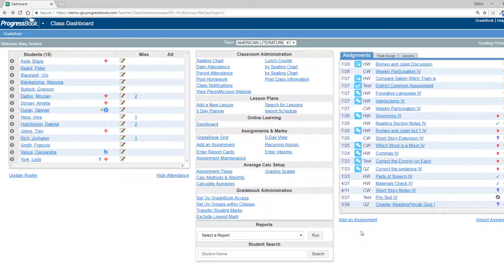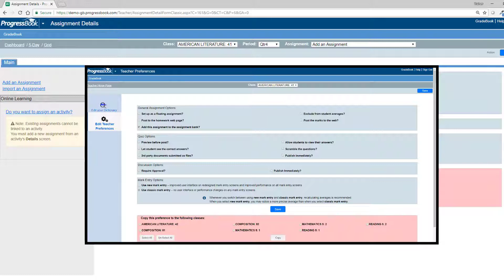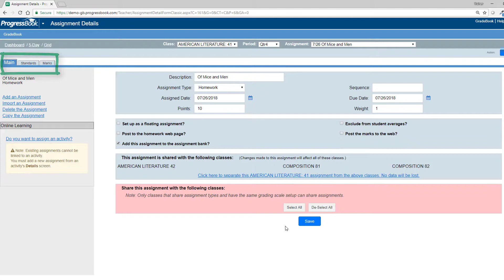ProgressBook GradeBook: Adding Assignments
An overview about how teachers can add assignments in GradeBook.

For more training resources visit webhelp.progressbook.com